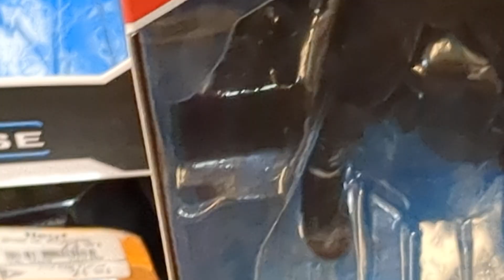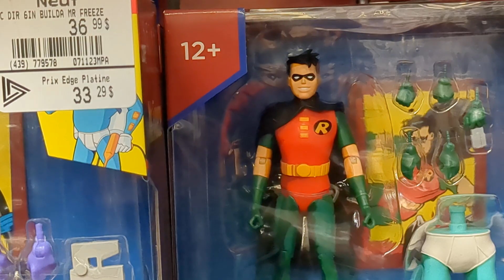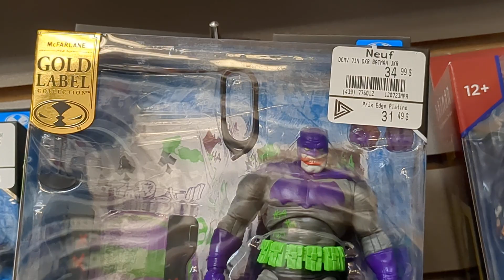Games stop Canada, le petit tour pour découvrir quelques nouvelles figurines Batman